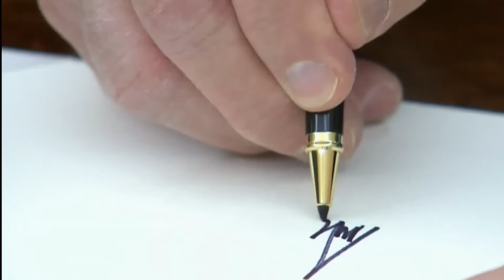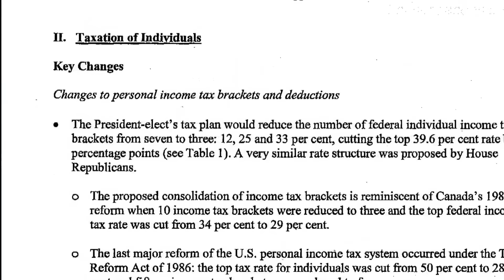Planning Canada's budget with the U.S. in mind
Finance minister Bill Morneau is visiting the U.S. Congress today to try to predict the potential impacts the US will have on the Canadian economy